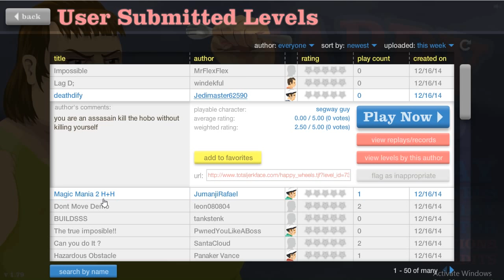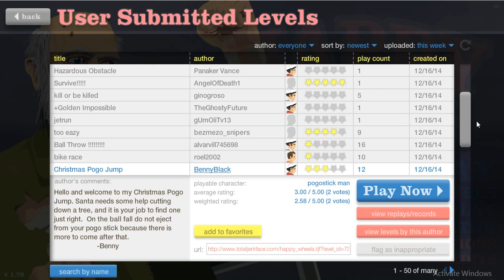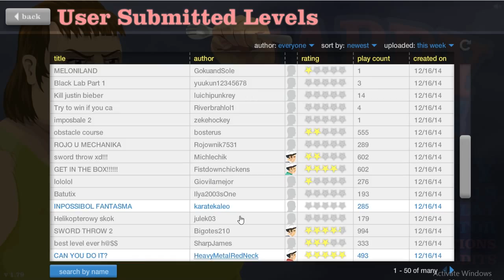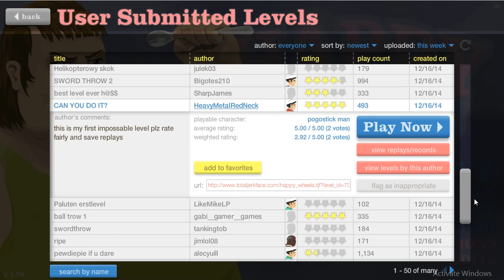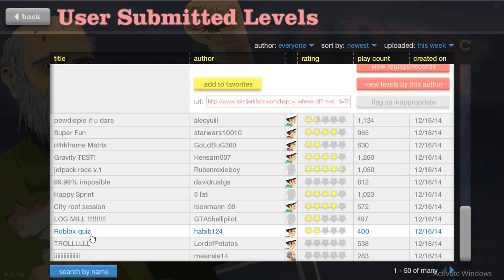Happy Wheels: Really Level... REALLY!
Hows it going guys? More happy wheels as usually for you hope you enjoy :)